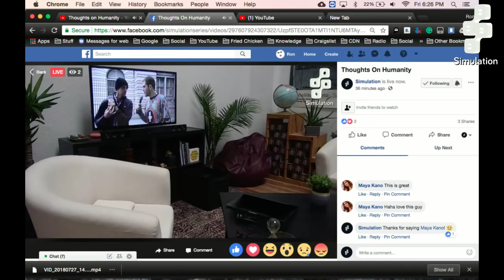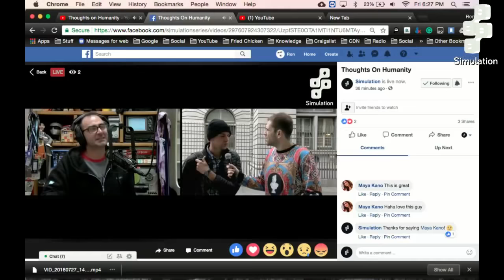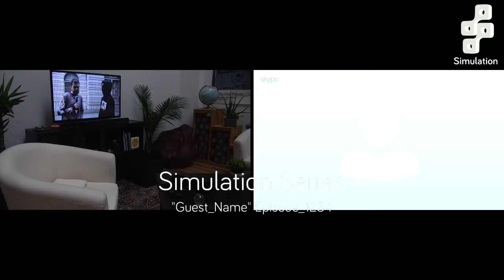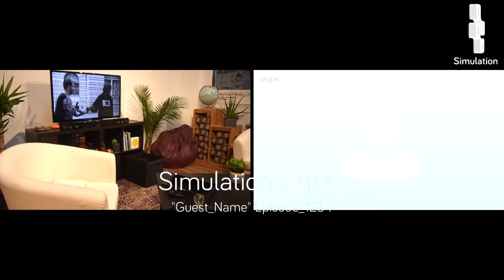Street Smarts #1 | Thoughts on Humanity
We enter wars, give opiates like candy, then wonder why we have such a drug addiction and mental health problem. These humans are enlightened in fascinating ways, not different from you and I. This is one of the most crucial issues of our time. Let's work together to provide care for our fellow humans.